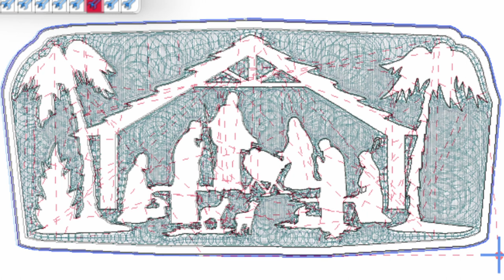Nativity Carve and Paint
Made this quickly for a display with a 60 degree v bit chamfer outline with a 2 flute upcut for the pocketing in 1" XPS.